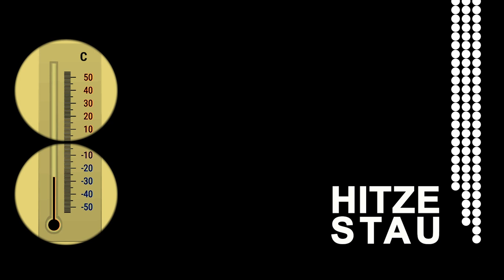Frau mit Hund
Ein Sommertag auf dem Balkon. Eine Frau und ihr Hund. Marlboro, Leckerli und Gin Gin Mule. Erdbeermund und Hundekuss.
Ein Chanson von Albrecht Kochs Album WENN MÖGLICH BITTE WENDEN (VÖ 2022)

Sommertag, Südbalkong,
Radio, Schmusesong.
Hundekorb, Liegestuhl,
Wassernapf, Gin Gin Mule.

Feuerzeug, Marlboro,
Cocktailglas, Cheerio!
Hundemaul, Erdbeermund,
Ohrenkraul’n, Frau mit Hund,

Sommertag, Südbalkong,
Radio, Schmusesong.
Hitzestau, Wasserschlauch,
Sonnenspray, Schwabbelbauch.

Leckerli, Dackelblick,
Mon Cherie, Pfötchentrick.
Hundekuss, Erdbeermund,
Speichelfluss, Frau mit Hund.